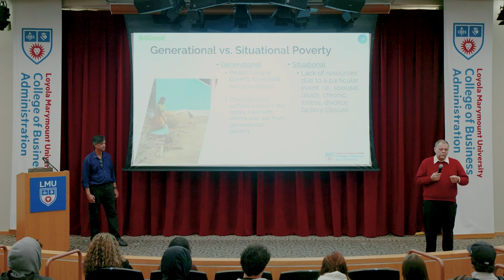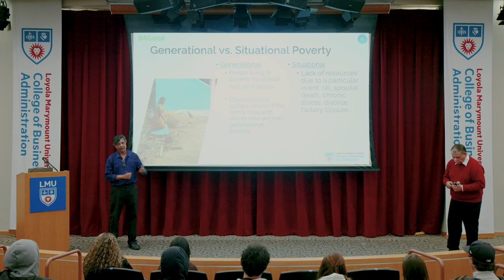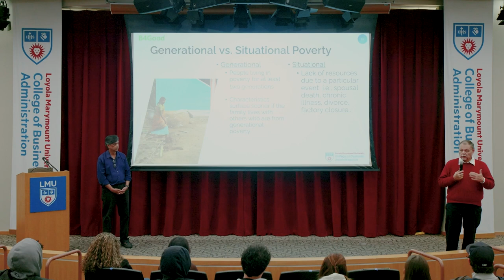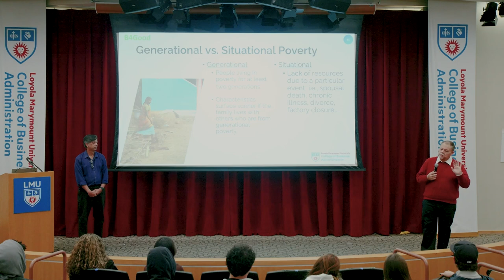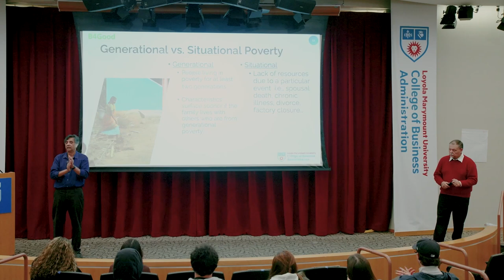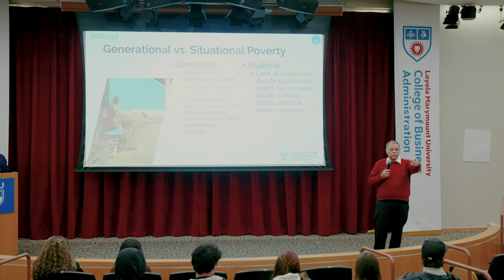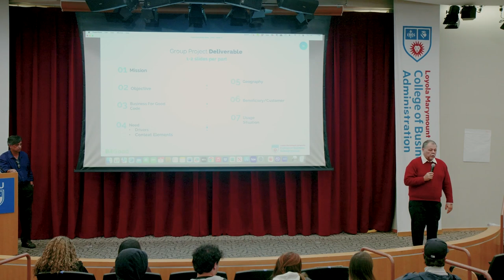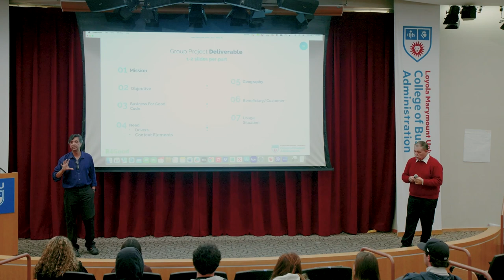Deep Immersion Auditorium Lecture